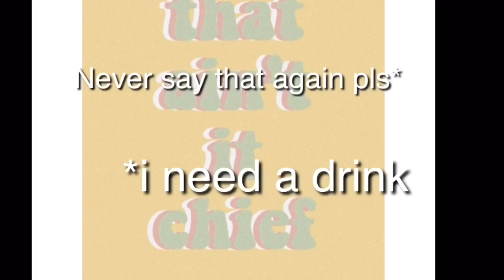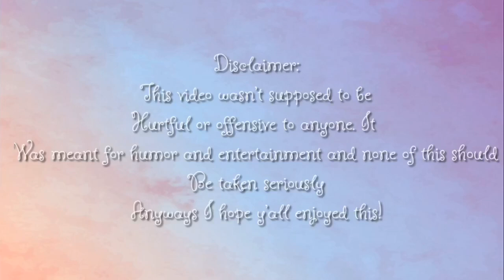If a VSCO girl played Ajpw // skit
Hey everyone 💜 I hope y’all enjoyed this video!!
This video isn’t meant to be offensive to any one, I was just being overly dramatic in the vsco girl acting.
It’s purely for enjoyment!
AND DO NOT FORGET THAT I HAVE A HUGE BLUE LEI GIVEAWAY AND IT WILL END AT ONE THOUSAND SUBSCRIBERS!! So the sooner we get the fam to a thousand the sooner I’ll announce the winner so tell all your friends and people in aj about me and my channel!!

💜xoxoFamily